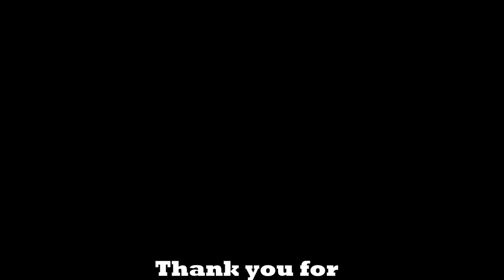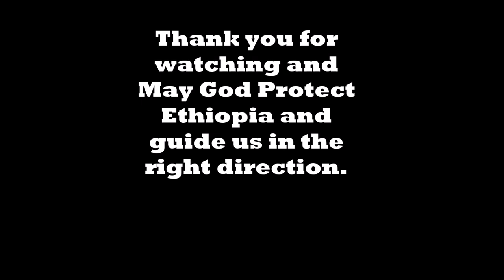Up Up Ethiopia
With all the negative news and press, lets not forget what makes Ethiopia great.  Our history, our culture and our beautiful people are things that have given us our pride and confidence when we go out into the world and tell people that we are Ethiopians.   Stay positive and keep fighting for what is right and remember all those that have lost their lives so that we may live with pride.